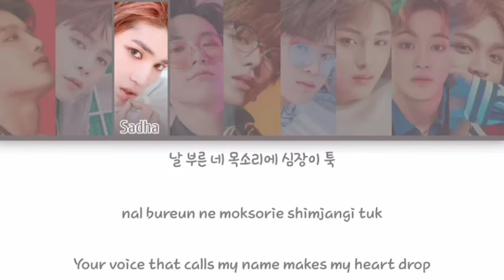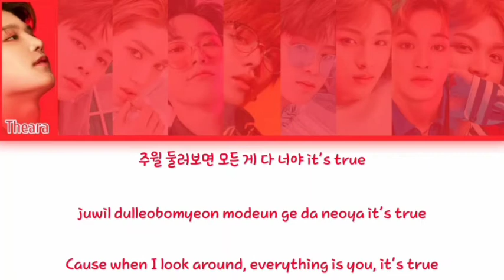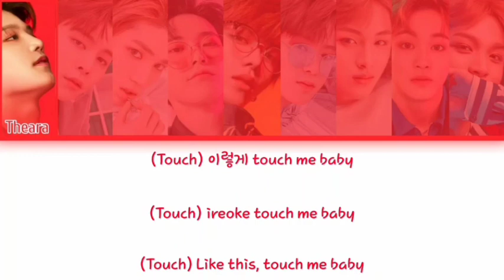[CCL] NGC 127 (NCT 127 PARODY) - TOUCH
*MEMBERS*

*──💞ᝰ⤹ Theara As Taeil*
*──💞ᝰ⤹ Sadha As Taeyong*
*──💞ᝰ⤹ Censa As Yuta*
*──💞ᝰ⤹ Phoenix As Jhonny*
*──💞ᝰ⤹ Sean As Jaehyun*
*──💞ᝰ⤹ Vino As Doyoung*
 *──💞ᝰ⤹ Vely As Winwin*
*──💞ᝰ⤹ Sadha As Mark*
*──💞ᝰ⤹ Felixia As Haechan*